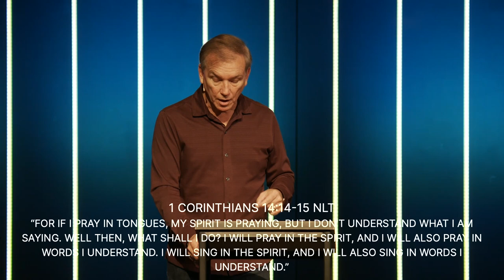Is Speaking in Tongues Biblical?